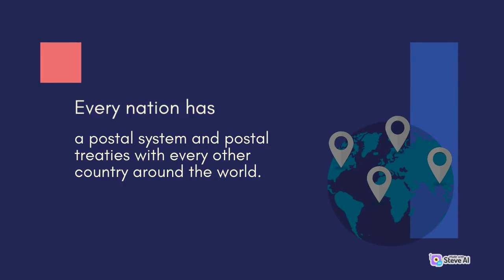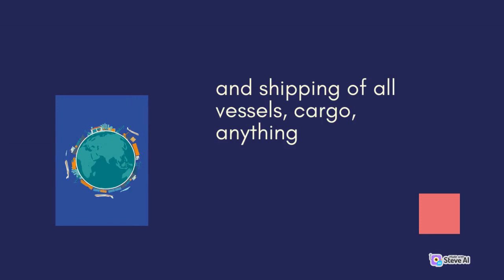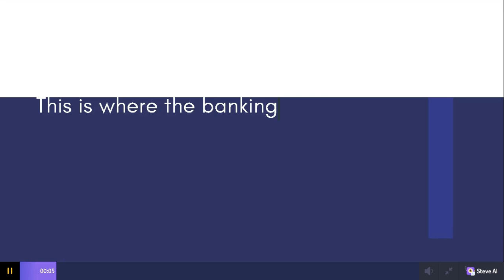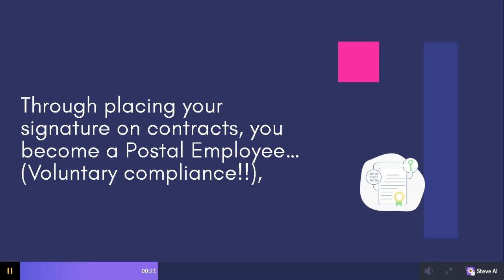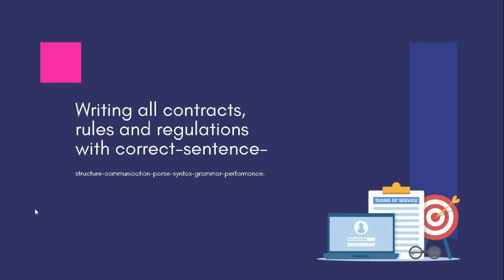Federal-Postal-Court-Venue: Welcome Aboard Tutorial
OpenSea-Port:
 Federal-Postal-Court-Venue-Stamp-Pawn:

Brave Wallet public key:
0x5f3622eDb10d3dFD0e6b158FbE6bb8c2ACfFf127

IPFS Hash:
QmPVaCDa4rgfwgeqdhCEAThrykMwsRb7CqG1BCf5EFZ4km

Web3 domain name:
federal-postal-court-venue.crypto

Web3 wallet #:
federal-postal-court-venue.crypto